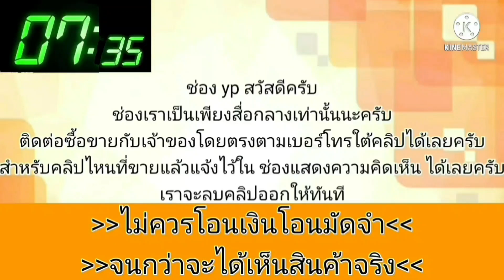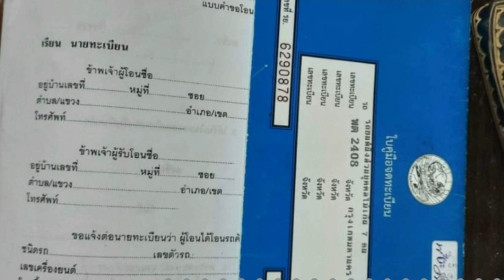ขาย ToyotaEXSlOR รถมือเดียวป้ายแดง💥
1997 Toyota Corona

฿43,500

ขาย ToyotaEXSlOR รถมือเดียวป้ายแดงภายในสวยเบาะหนังสภาพสวยกริ๊บเครื่องดีเกียร์ดี พวงมาลัยพาวเวอร์ แอร์หนาว จดทะเบียนปี 40 พร้อมโอน ราคา 43,500 บาท ถูกกว่ามอเตอร์ไซค์อีก ดูรถได้ที่สมุทรปราการ เทพารักษ์ ซอย 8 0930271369